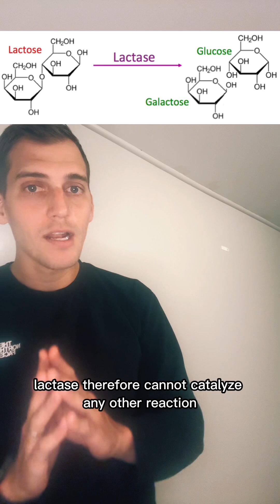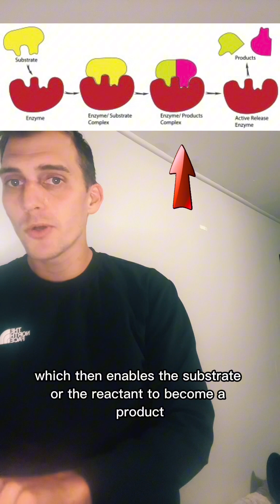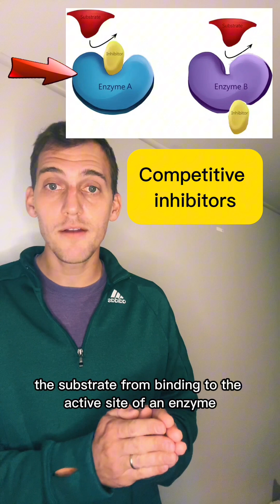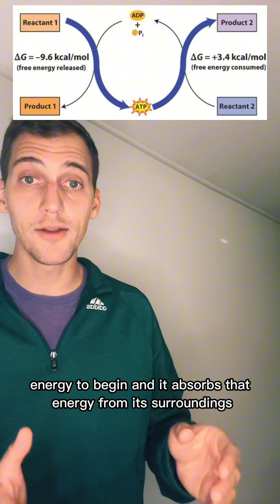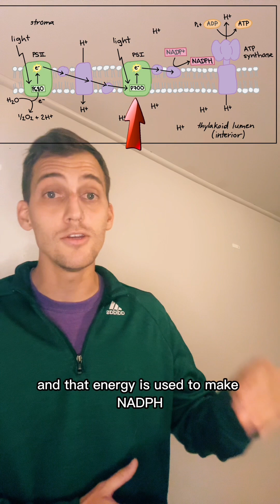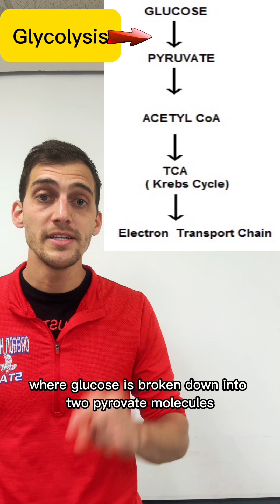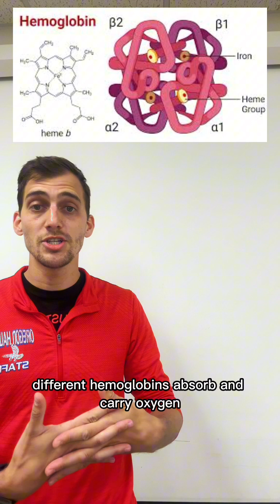(2019 curriculum) AP Biology Unit 3 SPEED REVIEW (Shorts Compilation)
In this video, I combine all of the unit 3 shorts from the past few weeks into one concise review video. You can find my playlist on AP biology unit 3 on my channel page!￼